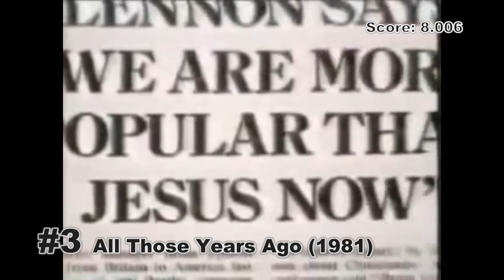Top 10 George Harrison Songs